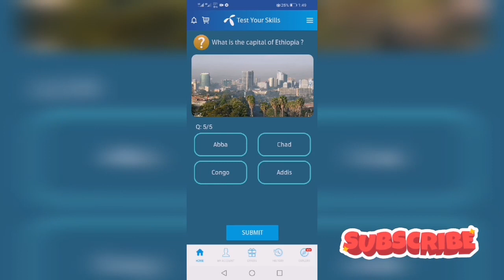21 may 2020 | 21 may 2020 my telenor all questions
Discription:
Funny
Funnyman
Funny friends
Funny storyres
Funny videos
And
"my telenor play and win"
" 21 may "
"telenor"
"21 may "
"21 may "

numanchd Don't Copy:)

6:02
NOW PLAYING
WATCH LATER